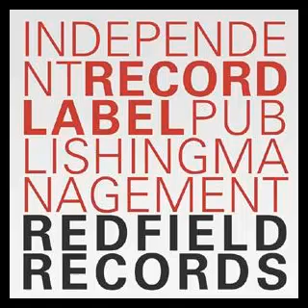10. We Butter The Bread With Butter - 13 Wünsche